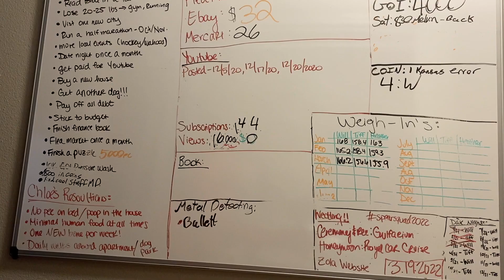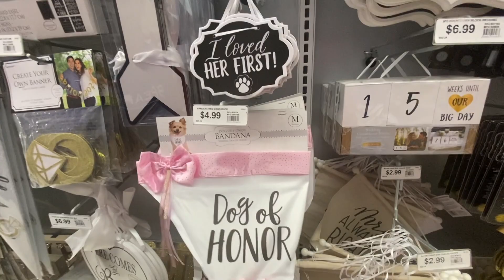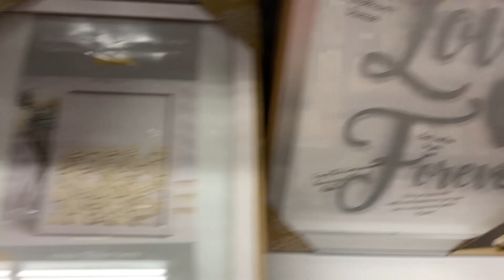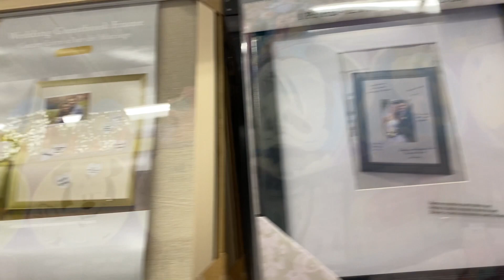SUNDAY ADVENTURE!! You WONT Believe What Chloe Does at the Beach! Vlog #1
Today we changed it up a little and have decided to do a Vlog. Wedding planning isn't for the weak!